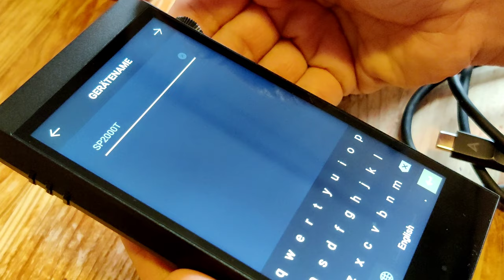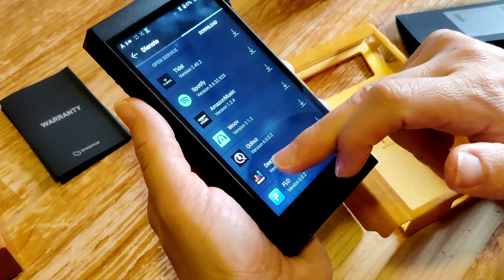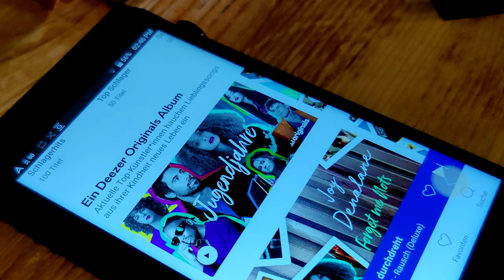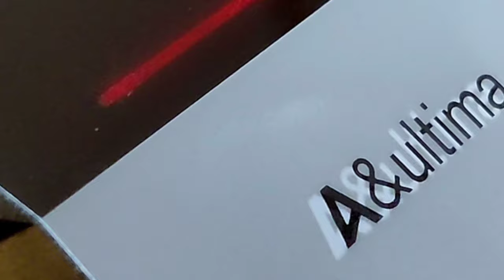Astell&Kern A&ultima SP2000T | High-Res Player | Unboxing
A&ultima SP2000T - Astell&Kern. Digital Audio. Music Player. Ultimate High Fidelity Sound System. DAP Review. Unboxing. First Look. Video. On YouTube.
【3 分鐘速報】AK SP2000T:真空管放大､磁 懸浮設計､Hybrid AMP 混合模式-AK 帶來不 一樣的「膽 DAP」astellnkern
Astell and Kern A&Ultima SP2000T, High-Res Player, 256GB (ESS ES9068AS Quad DAC) + Tube Amp. メーカー初採用のクアッドDACとトリプルア ンプが楽しすぎる.